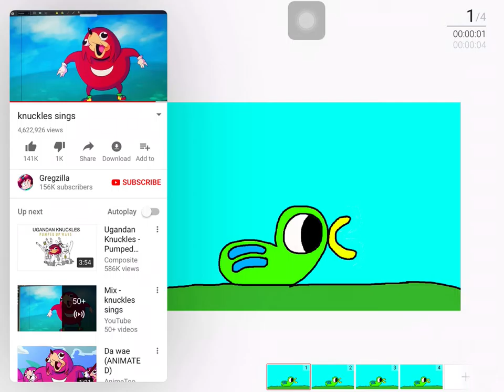Cutty sings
Video on YouTube belongs to gregzilla